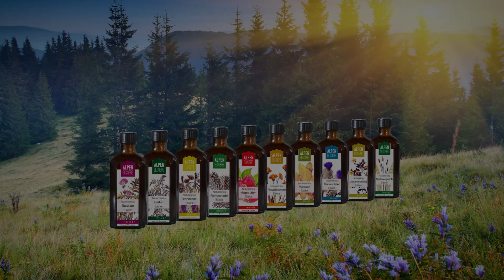Alpenelixiere Tirol TV Spot